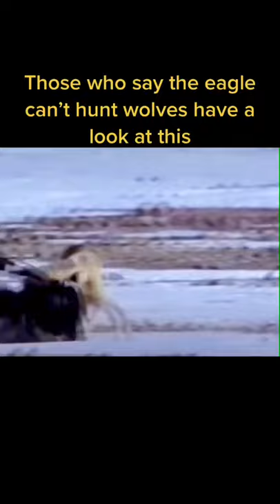Animal video - The eagles hunts the wolf#shorts